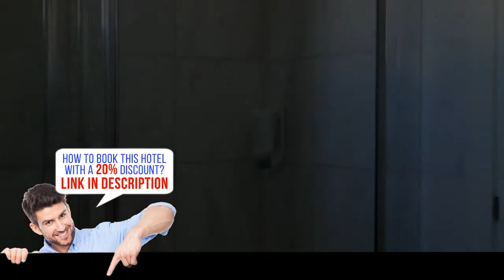Andromeda Residence, Mykonos City, Greece, HD Review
Book it now! Save up to 20%
Stay in the Heart of Mýkonos City
Andromeda Residence is just a 2 minute walk from Mykonos Town center, famous Matoyannia and Little Venice. Set within a peaceful courtyard, it features renovated apartments with free Wi-Fi around a swimming pool.
The Andromeda complex includes 6 2-story buildings consisting of studios and 2-story apartments. All units come with air conditioning, self-catering facilities, and an LCD TV. Each unit enjoys its own balcony or patio and independent entrance. Some feature a lounge area with sofa beds and a desk.
Each morning guests can enjoy breakfast by the pool.  In the evening the pool bar offers drinks and snacks with views of the illuminated pool.
Only 151 m from the bus stop, guests enjoy easy access to Mykonos’ sandy beaches. Andromeda is 3.2 km from the new port and less than one kilometer from the old port. Mykonos Airport is 2.4 km away.